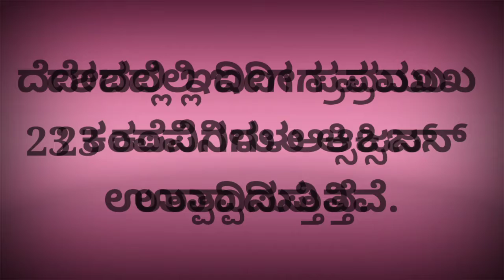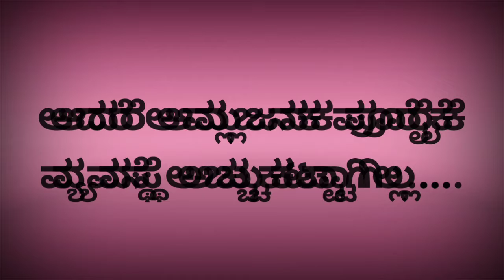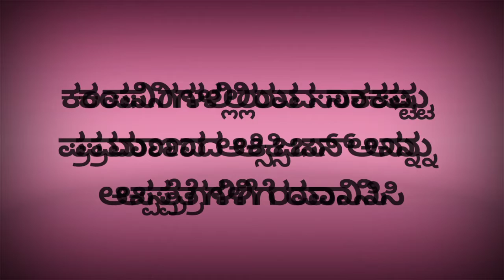oxygen crisis in India | solutions?